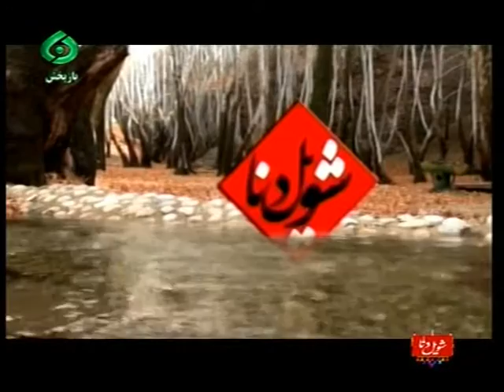یاریار بویراحمدی رضا_سعیدیان آموزشگاه_موسیقی_دهدشت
Ancient Iranian folk music